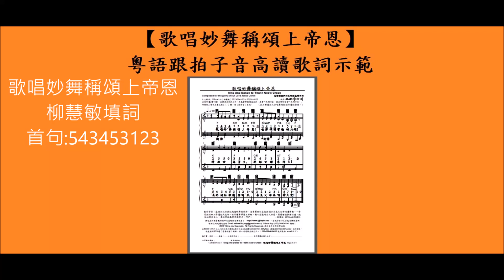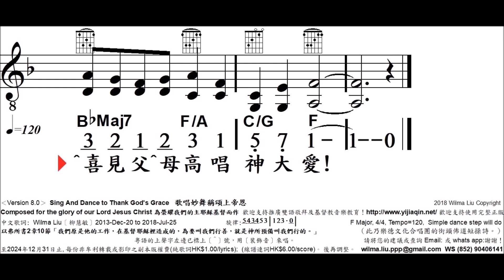歌唱妙舞稱頌上帝恩, V8, 543453123, Sing And Dance to Thank God's Grace, 柳慧敏填詞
Sing And Dance to Thank God's Grace
中文歌詞: Wilma Liu〔柳慧敏〕2013Dec20 to 2018Jul25
旋律:trer53|1239p|
以弗所書2章10節「我們原是他的工作，
在基督耶穌裡造成的，
為要叫我們行善，
就是神所預備叫我們行的。」
（街頭佈道短詩。）
F Major, 4/4, Tempo=132

創作背景：感謝天父給我記起這歌舞的旋律，
為要幫助社區信徒邊以本色化之曲詞邊律動，
一齊門徒訓練又齊遵行大使命，
恆常謙卑學像主耶穌，
熱心關愛所在之社區，
齊齊增強快樂品德，
健壯地榮神益人。
奉主耶穌基督得勝聖名，阿們。
－柳慧敏 2018Jul25補記

歡迎支持基督教音樂傳道人！或直接用ATM選〔需要收據〕轉賬．存入香港恆生銀行戶口：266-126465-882 連同表格 email 即可。2023 Wilma Liu Copyright. 歡迎支持使用完整正版 至2029年12月31日止,每份非牟利轉載或影印之副本版權費(純歌詞HK$2.00/lyrics); (線譜連詞HK$10.00/score)。後再調整。翻印量－歌詞：____線譜：____ 日期及用途 : ______________ 使用團體或個人姓名 :________________ 日間聯絡電話 : _______________ 使用者 / 地址: ____________________ 電郵:_________________‹Version 8.0›  Sing And Dance to Thank God's Grace   歌唱妙舞稱頌上帝恩